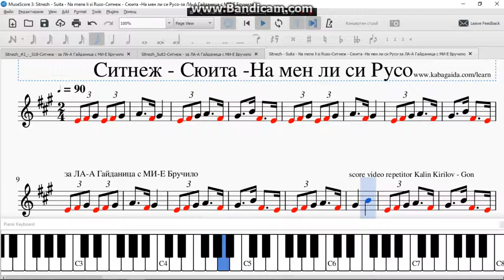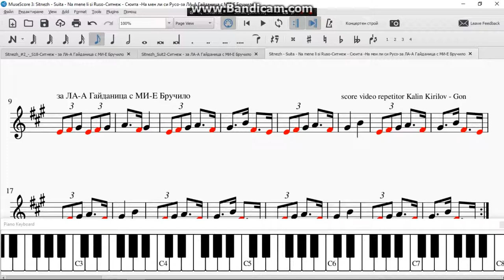Sitnezh Suita Na mene li si Ruso Ситнеж Сюита На мен ли си Русо за ЛА А Гайданица с МИ Е Бруч